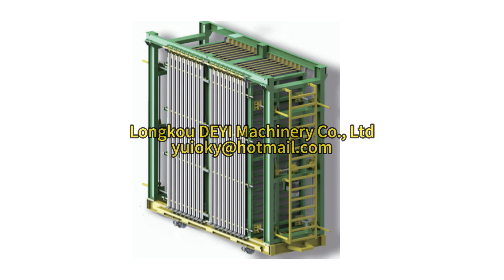Eps cement sandwich panel machine manufacturing process of Light partition board equipment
This automatic line can produce eps cement sandwich panel with or without cement board, solid panel, hollow panel, it's multi-function line. we can use the finished panels for internal wall and external wall, has good performance.

The manufacturing process of eps cement sandwich panel  includes:

1. Assemble the mold, insert the calcium silicate board of 5mm thickness into the mold car
2. Cement, sand, polystyrene particles, fly ash and other raw materials are mixed evenly in the mixer, and the evenly stirred slurry is poured into the mold car

3. After 6 hours of natural curing, dismantle the mold and take out the finished sheet

⚙️Links⚙️
Eps cement sandwich panel

⚙️Socials⚙️
Wechat: ChinaDeyi88